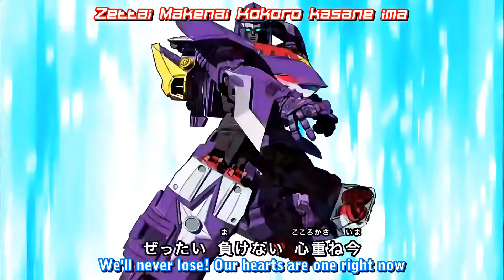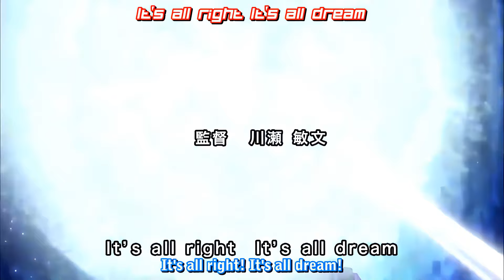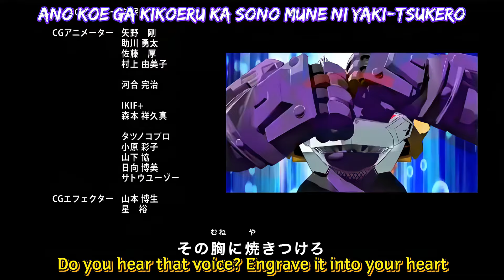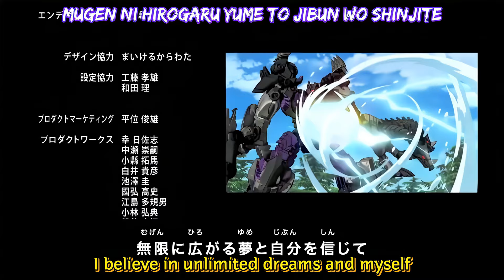Transformers: Go! Shinobi– Episode 2 – Discover! The Legendiscs! (4K Upscale)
Tobio and the Shinobi team go back in time and meet Tobio's ancestor, the Fuma clan leader Kotaro Fuma.

Airdate: October 1st, 2013